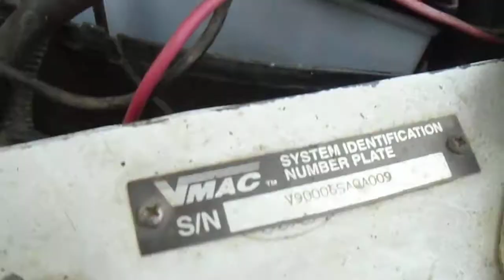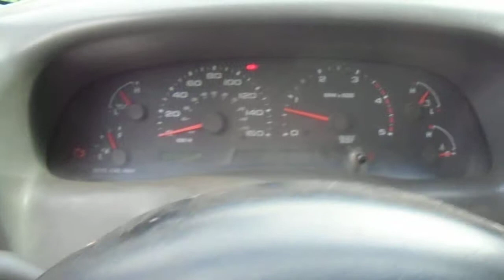2002 Ford XLT F550 4x4 C/C